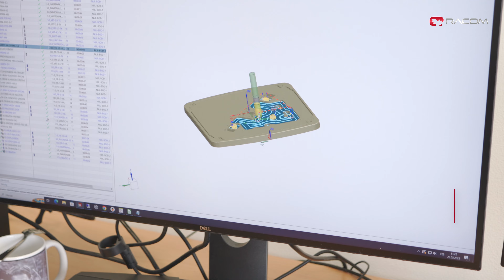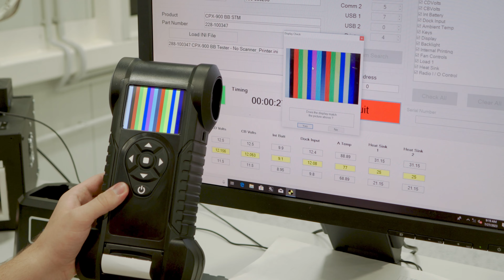RACOM – Elektro výroba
V naší elektro výrobě ročně vyrábíme tisícovky zařízení pro bezdrátový přenos dat, která patří mezi světovou špičku. Tomu odpovídá i naše odbornost a vybavení. Jsme jedni z mála, kteří v Evropě vyrábí vysokofrekvenční zařízení.

Firmám, které si u nás nechaly osadit DPS, jsme v rámci našich volných kapacit schopni nabídnout i jejich oživení a dokončení celých výrobků.